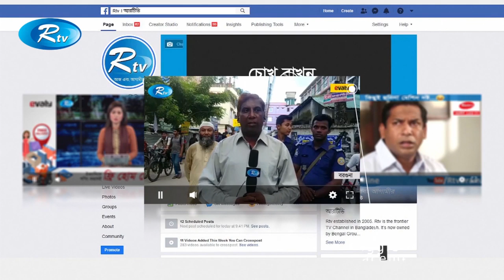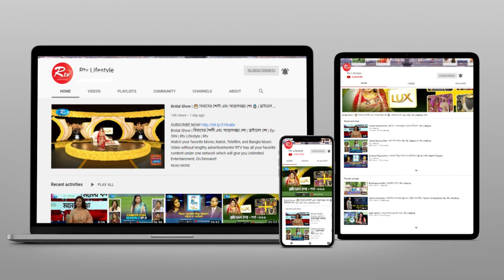Passion to Grow | Career Guideline, Career Coach | Ep 30 | Kamrul Hasan | Mahmuda Afroz Lucky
Passion to Grow | Ep 30 | প্যাশন টু গ্রো | Kamrul Hasan | Mahmuda Afroz Lucky | Talk Show
Host: Mahmuda Afroz Lucky (Additional Deputy Police Commissioner, DB Division, Dhaka Metropolitan Police)

- Team RTV